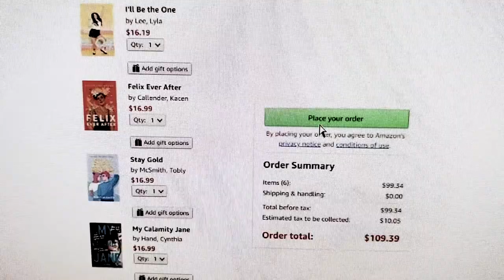Missing the Bookstore 😭Book Nerd Problems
Sometimes a walk down memory lane is more necessary than a socially distanced walk outside.